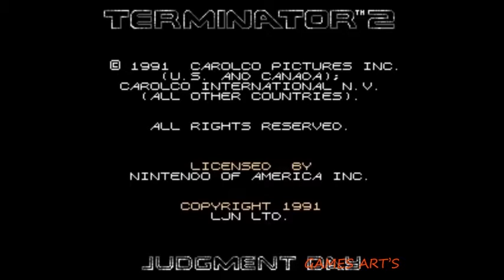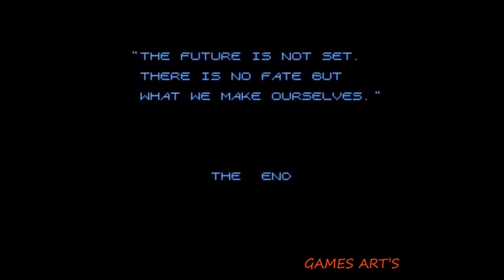Terminator 2 on NES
Got to say.
Despite of the cold hard fact that this game is a torture.
It does bring the movie to the game. making it loyal to its source.